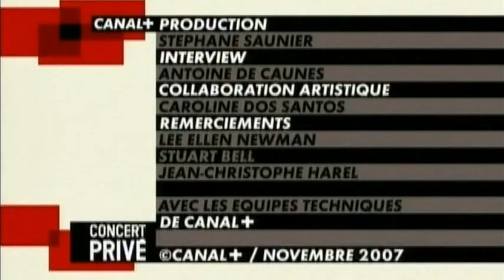Rencontre avec Sir Paul McCartney